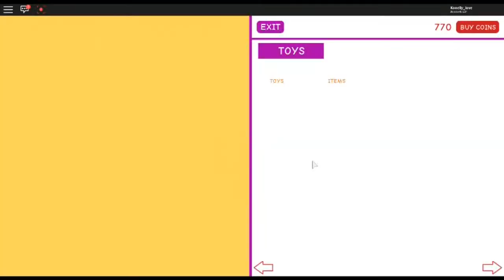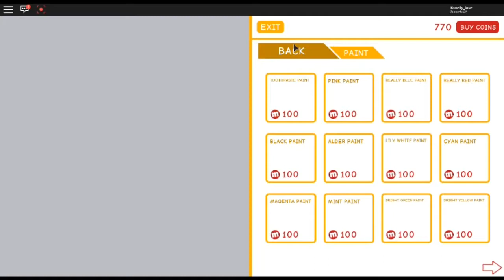Zase Meep City!!!!